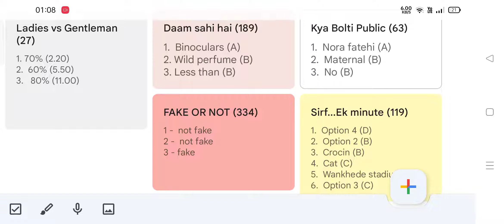Flipkart Fake or not quiz answers live | Kya Bolti Public | Flipkart Quiz Today | 11 November 2021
Flipkart Fake Or Not Fake Quiz Answers | Flipkart Quiz Today | 11 November 2021 Live Answers |  Daam Sahi Hai | Flipkart fastest live answers | Baazi Ek Minute Ki | Sirf ... Ek minute | Kya Bolti Public | Ladies Vs Gentleman

Flipkart All Quiz Answers Today | Flipkart Fake or Not Fake Today Correct Fastest Answer | 11 November
Flipkart Quiz Today Answers Live | Fake Or Not Flipkart | 11 November
Flipkart Fake Or Not Answers Today LIVE | Kya Bolti Public | Shirf Ek Minute | 11 November 2021
Flipkart Live quiz answers today | 11 Nov | Dating aaj kal flipkart answers today
flipkart all answers today | 11 November | flipkart all quiz answers today | flipkart quiz today
Flipkart Quiz Today | Flipkart Fake or Not Fake Quiz Today Answer | 11 November Correct Fastest Answer
Flipkart Quiz Answers Today | Win Gift Vouchers, Supercoins, Gems | 11 November 2021
Flipkart Quiz Today | Fake or Not Quiz Answers Today Live | 11 November 2021
Flipkart Fake Or Not Answers | Daily Trivia | 11 November 2021 | DAK | KBP | DSH | Sirf Ek Minute
Flipkart LIVE All Quiz Answers Today 11 Nov | FASTEST Answers- Fake or Not Fake Flipkart DSH KPK
flipkart fake or not today answers | flipkart answers today | flipkart quiz today | 11 November 2021
Flipkart All Quiz Answers 11 November | Flipkart All Quiz Answers| Flipkart Quiz Today| Flipkart Quiz
Win Phone| ALL 6 FLIPKART QUIZ ANSWERS TODAY | 11 November |FLIPKART QUIZ TODAY | FLIPKART ANSWERS TODAY

Ladies Vs Gentleman e27
Ladies Vs Gentleman 11 November
Kya Bolti Public e63
Kya Bolti Public 11 November
fake or not fake 11 November
Flipkart quiz answers 11 November
fake or not fake,
flipkart quiz,
Fake or not,
Flipkart,
Quiz,
Game,
Today,
answer,
Answers
flipkart quiz
flipkart
quiz
Flipkart Ladies Vs Gentleman e27
Ladies Vs Gentleman e27 Flipkart